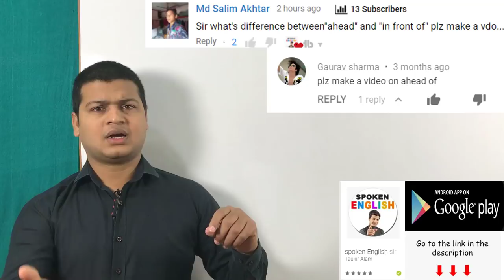Use of ahead of, in front of, before & opposite in English | Learn English speaking by Alam.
Opposite (के सामने)
Before (के सामने)
Ahead of (के सामने)
In front of (के सामने)

Friends जब कहना हो कि ke सामने तो
इसके लिए Opposite (के सामने)
Before (के सामने)
का use करेंगे लेकिन जब एक दूसरे का चेहरा देख सकते है तो Opposite (के सामने)
Before (के सामने)
In front of (के सामने) मे से किसी का उसे कर सकते हैं
और न देख सकते यानी लाइन मे खड़े हो तो Ahead of (के सामने)
In front of (के सामने) दोनों मे से किसी का use का सकते है in front of का use चेहरा देख सके या ना दोनों के लिए उसे होता है

मै तुम्हारे सामने हूँ
I am opposite you.

I am before you.

I am ahead of you.

I am in front of you.